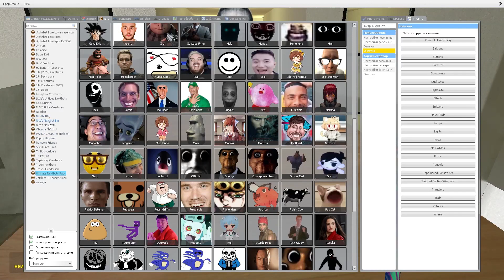Yoshie, Selene Delgado and Obunga - Garry's Mod - Nico's Nextbot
▶️ Garry's Mod